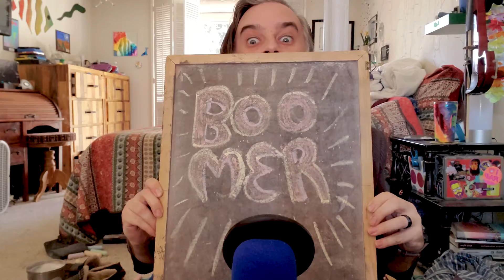Wilder Spells "Boomer" (098)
This is @@juanmaa_ariass's word. Give me YOUR word. I will spell them all.